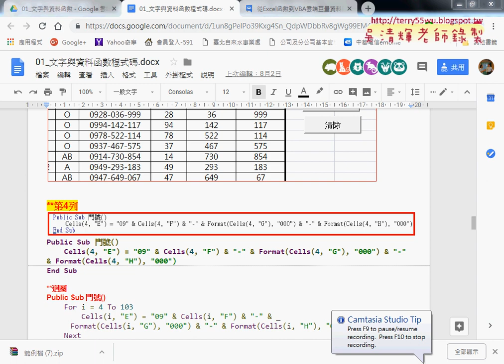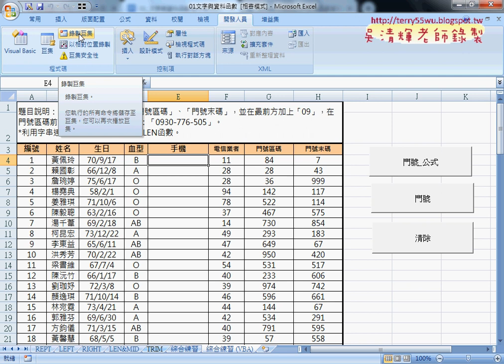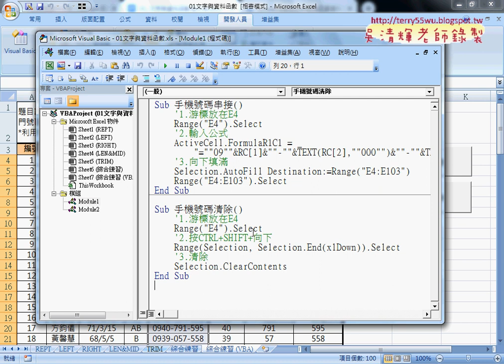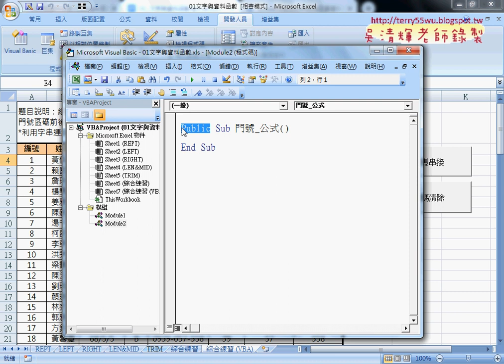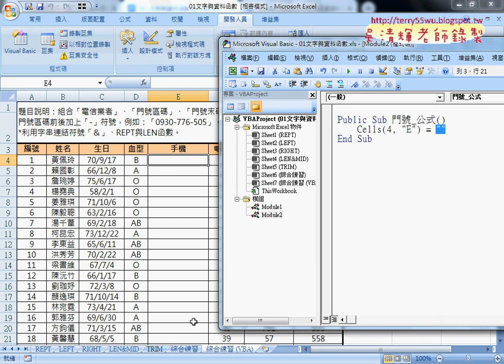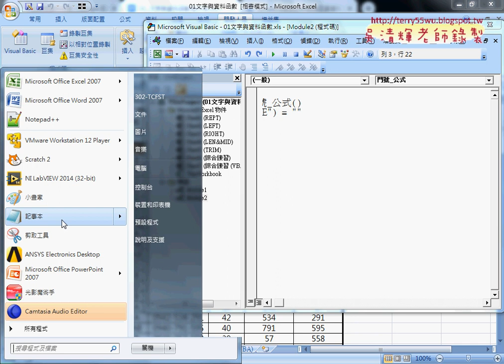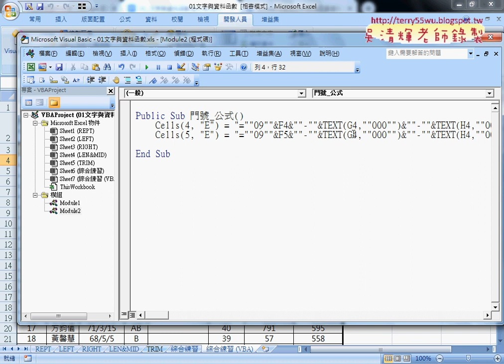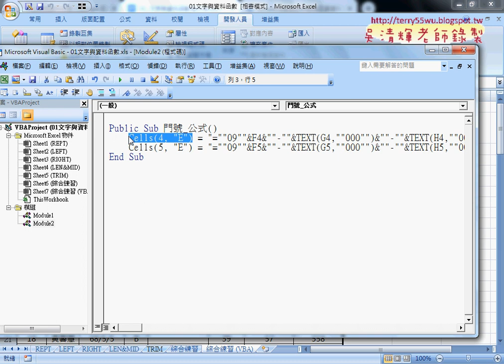01 VBA環境與撰寫SUB輸出公式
從Excel函數到VBA雲端巨量資料庫應用班02(VBA環境與撰寫SUB輸出公式&增加FOR迴圈與修改變數&修改按鈕與自動偵測最下面一列&範例留下中英文中的中文與VBA輸出公式&中文若不是在最前面可用內碼判斷&改為直接用VBA輸出&自訂VBA的手機函數&自訂手機範圍函數)

上課內容：
01_VBA環境與撰寫SUB輸出公式
02_增加FOR迴圈與修改變數
03_修改按鈕與自動偵測最下面一列
04_範例留下中英文中的中文與VBA輸出公式
05_中文若不是在最前面可用內碼判斷
06_改為直接用VBA輸出結果
07_自訂VBA的手機函數說明
08_改為自訂手機範圍函數

上課用書：
Excel VBA一點都不難：一鍵搞定所有報表
作者： Excel Home
出版社：博碩
出版日期：2013/06/26
定價：380元

吳老師  107/10/3